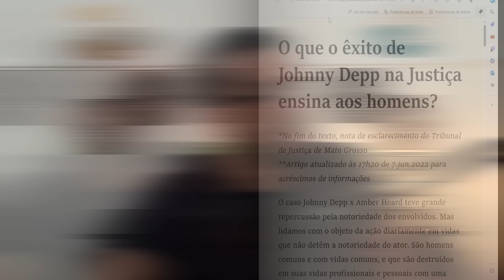OS NÚMEROS SÃO REVELADORES, MAS PORQUE NINGUÉM FAZ NADA A RESPEITO ? É PRECISO EQUILIBRAR A BALANÇA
== CURTA ==
== COMENTE ==
== SE INCREVA ==
TMJ

Bem-vindo a LIGA DOS HOMENS, o espaço dedicado ao desenvolvimento pessoal masculino, relacionamentos saudáveis e aprimoramento cognitivo. Aqui, exploramos o universo complexo da vida dos homens, proporcionando insights valiosos para promover crescimento emocional e físico.

🚀 Desenvolvimento Pessoal Masculino:
Descubra o poder da transformação pessoal. Deixe-nos guiar você por uma jornada de autodescoberta, fornecendo ferramentas práticas para fortalecer sua mentalidade, autoconfiança e autoestima.

💑 Relacionamentos Sólidos:
Desvende os segredos de relacionamentos saudáveis e significativos. Desde dicas de comunicação até a compreensão das complexidades emocionais, abordamos tudo o que os homens precisam para construir conexões duradouras.

🧠 Controle Emocional e Saúde Mental:
Explore estratégias para cultivar equilíbrio emocional e saúde mental robusta. Abordamos questões relevantes, oferecendo orientação prática para lidar com o estresse, ansiedade e promovendo o bem-estar mental.

💪 Saúde Física e Mental:
Mantenha-se em forma, tanto fisicamente quanto mentalmente. Dicas de exercícios, nutrição e abordagens para manter um corpo saudável, enquanto cuidamos da sua saúde mental.

🔍 Aumente Sua Capacidade Cognitiva:
Desenvolva sua mente para o máximo desempenho. Compartilhamos insights sobre como aprimorar a cognição, impulsionando sua capacidade de aprendizado e tomada de decisões.

🎥 Sobre o Vídeo:
Neste vídeo, mergulharemos [breve descrição do conteúdo]. Desde uma introdução envolvente até dados e fatos cruciais sobre o tema, você encontrará soluções práticas para desafios do dia a dia. Ao final, uma conclusão impactante com um apelo à ação para impulsionar sua jornada de autodesenvolvimento.

Juntos, vamos construir uma comunidade de homens que buscam constantemente a melhor versão de si mesmos.